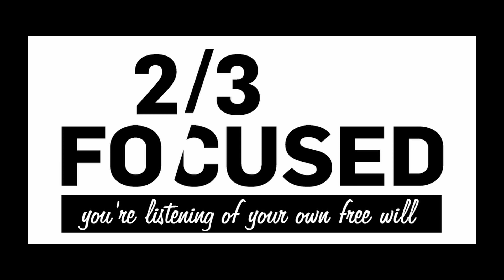Ep.127 - Invented Reality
This week Red and Rasmus borrow the ai of Al’s Hackshack to talk about tv-show related things. But it’s all a secret.

Do you appreciate the podcast, and want to give back to the community and help us keep these podcasts coming?

Focuses of the Week:
Red Smith:

Alex Halfpenny:
Throwing Stuff Away!